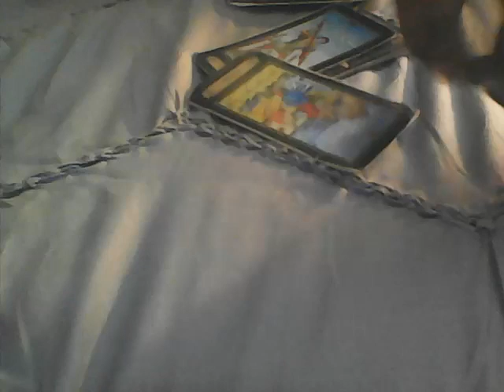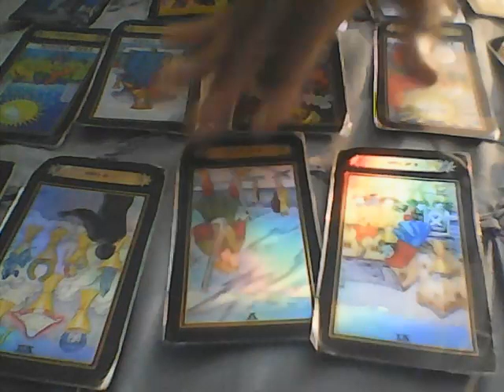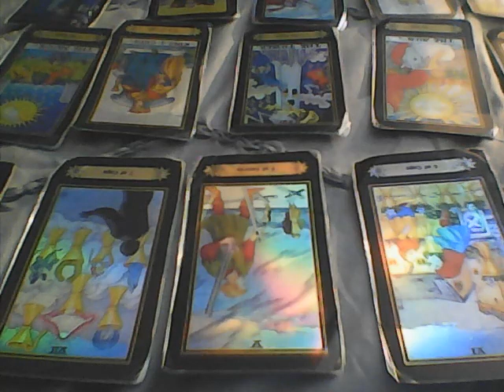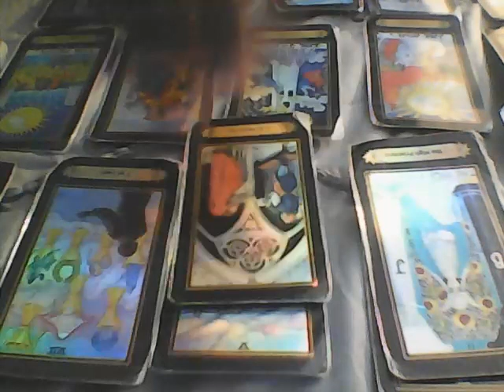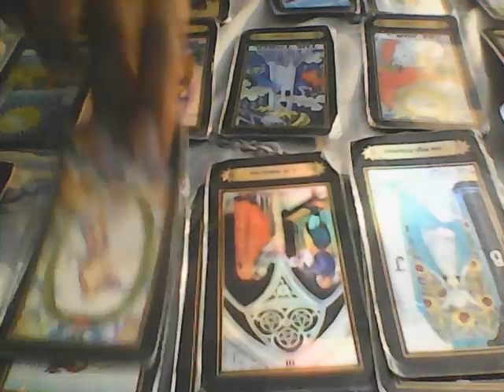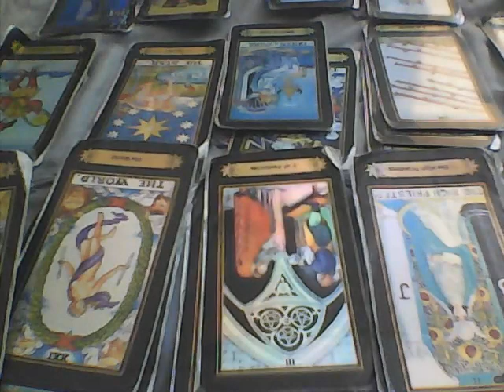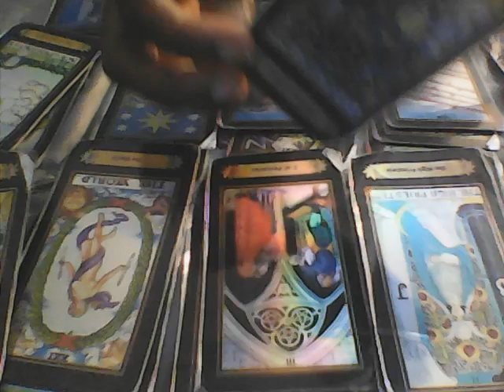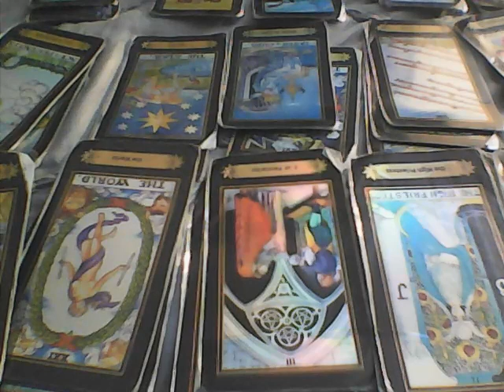SCORPIO!! THIS PERSON IS TIRED OF WAITING THEY COMING FOR YOU ON A SWIFT KINDA NOTE!! JUNE 18 2020